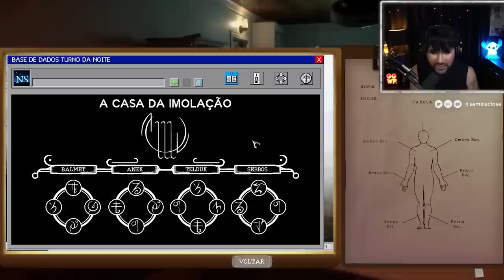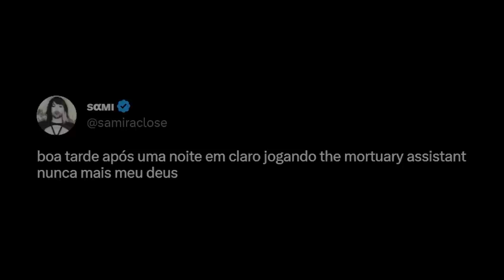🚨JOGO DE TERROR DEIXA STREAMER BIRICA, ENTENDA!🚨 | The Mortuary Assistant - Samira Close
Olá biricas! Essa é a segunda parte da gameplay de The Mortuary Assistant, que rolou lá no Facebook. Lá você pode ver o vídeo completo SEM cortes!